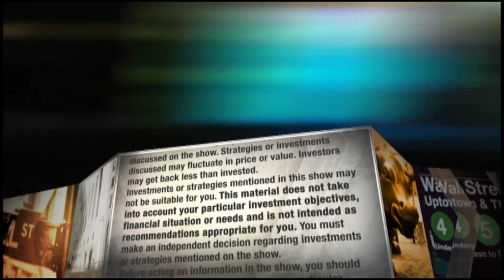Forcing insurers to pay pandemic loss claims is 'plainly unconstitutional': Chubb CEO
"There's a little something called the constitution. Sanctity of contract is fundamental to the U.S. constitution," Chubb CEO Evan Greenberg said.

CNBC TV